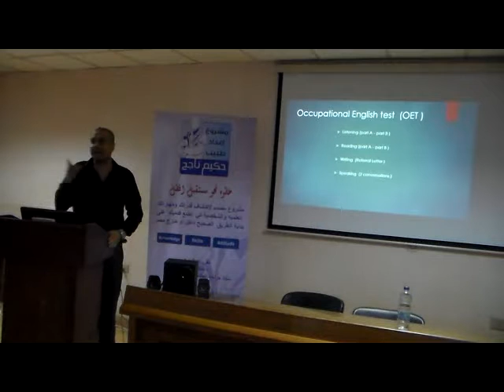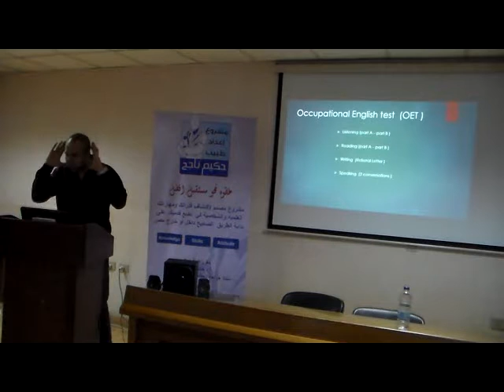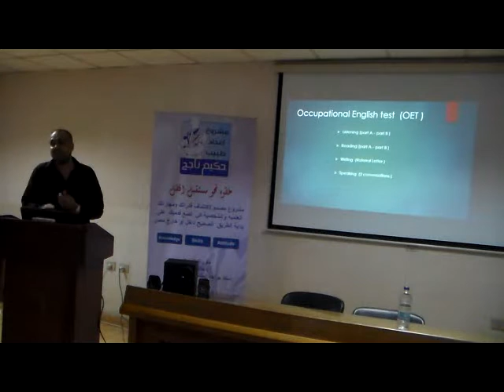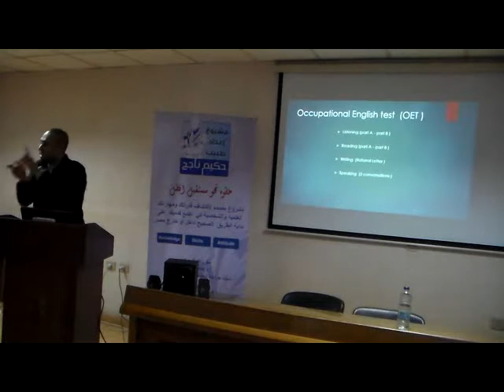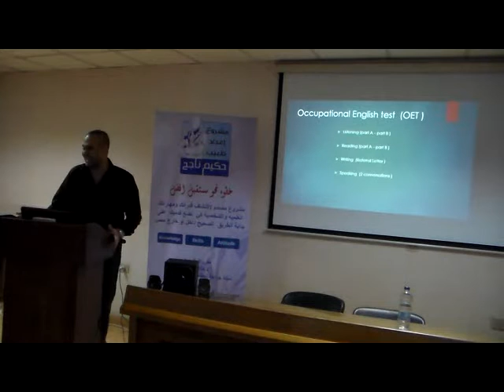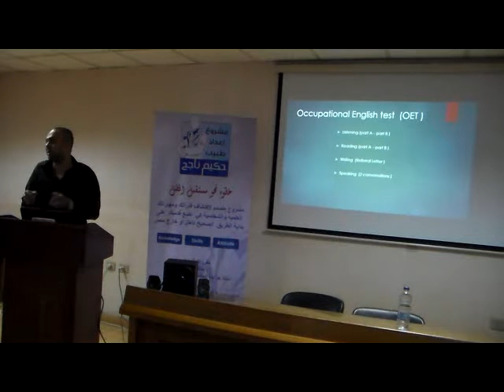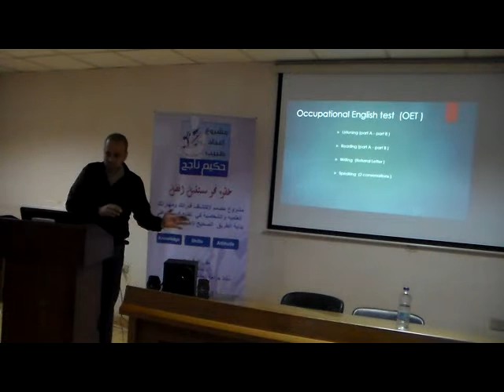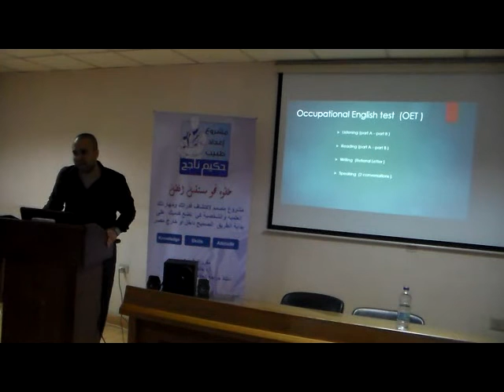AMC Australia Dr Ramy Fayez 2